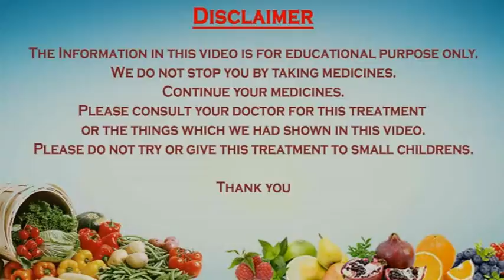Home Remedies: Bananas are grown in at least 107 countries